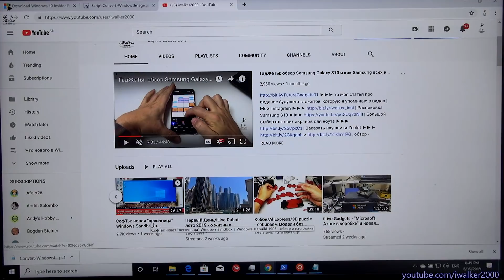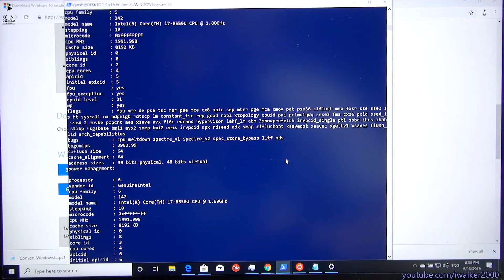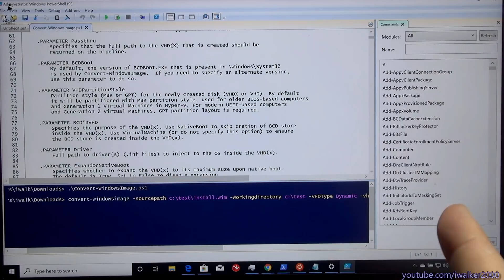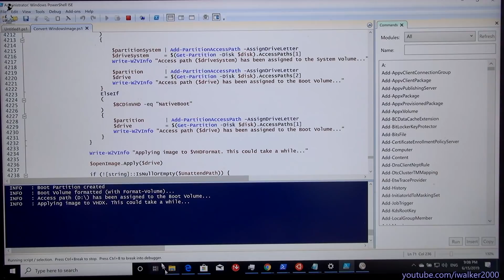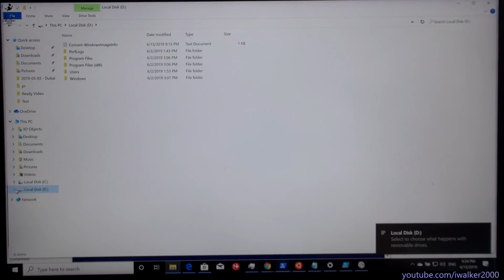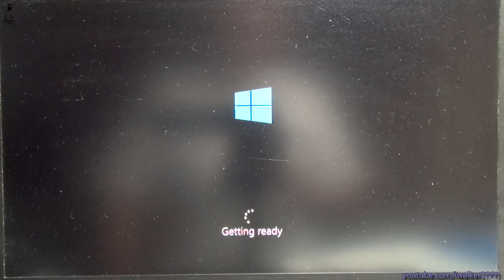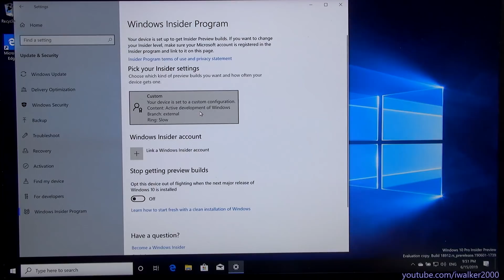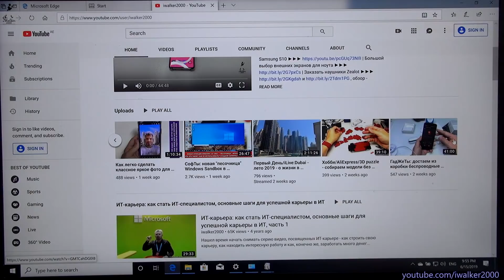Как установить Windows 10 Insider Preview "с ядром Linux" второй системой и ничего не сломать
Итак, после видео про возможности "Windows 10 с ядром Linux" - установку и использование новой бета-версии Windows Subsystem for Linux 2 - многие высказали мысль о том, что "это, конечно, круто было бы поставить WSL2 - но портить рабочую Windows 10 переводом ее на глючные бета-версии Insider Preview очень не хочется. А тестировать вещь, которая сама по себе является виртуализацией, в виртуальной машине - очень не хочется. Потому - подождем релиза.". Так вот, чтобы "не портить" продакшен и не использовать виртуальную машину, а запустить Windows 10 Insider Preview с WSL2 (и прочими вещами) рядом с уже установленной виндой - есть очень простой способ установки второй, третьей, четвертой и т.п. Windows 10 та тот же физический диск, но в VHDX файл (Windows 7 и далее - поддерживает загрузку из разделов VHDX) - я про это уже многократно рассказывал у себя на канале ранее. НО - для установки Windows 10 Insider Preview в таком режиме - есть свои нюансы. Потому - смотрите отдельное видео про установку второго экземпляра Windows 10 Insider Preview рядом с основной системой Windows 10 для тестирования Windows 10 с ядром Linux.

И небольшой алгоритм действий (если что-то пошло не так - посмотрите еще раз внимательно видео):

* скачать .ISO свежей FAST сборки Windows 10 Insider Preview (минимум 18912 для работы с WSL2) - если вы участник программы Windows Insider - просто залогиньтесь с вашим Microsoft ID, если нет - можете там же зарегистрироваться.

 * смонтировать скачаный ISO файл, как диск и скопировать из него install.wim куда-то на локальный диск (у меня в видео это папка c:\test - она используется для примеров).

* скачать скрипт для распаковки WIM в рабочий загрузочный VHDX с Windows 10 (или установить модуль PowerShell

* если скачали скрипт - не забудьте разблокировать его выполнение командой Set-ExecutionPolicy unrestricted и запустить его в PowerShell_ISE (все с правами админа)

 * после установки модуля или запуска загруженного скрипта выполняем команду convert-windowsimage -sourcepath c:\test\install.wim -workingdirectory c:\test -VHDType Dynamic -vhdformat vhdx -vhdpartitionstyle GPT  -edition Professional -VHDPath c:\test\windowsInsider.vhdx -BCDinVHD NativeBoot - пути и имя файла VHDX - по вашему усмотрению, не обязательно тот же, где и исходный .wim файл

 * дожидаемся окончания создания диска VHDX скриптом и монтируем полученный диск двойным кликом. Запоминаем назначенную смотированному диску букву.

 * запускаем команду bcdboot d:\windows для добавления новой системы в загрузчик (внимание, у меня VHDX был смонтирован как диск D:, у вас может быть другая буква - используейте ее).

 * перезагружаем комп и выбираем в списке загрузки ОС новый экземпляр, который указывает на созданый нами виртуальный диск - обычно у него больший номер тома (у меня в примере Volume 2 - основная ОС и Volume 6 - новая тестовая ОС в VHDX).

 * проходим обычный мастер настройки Windows 10 и получаем вторую чистую тестовую Insider Preview с ядром Linux прямо на железе и уже там устанавливаем WSL и WSL2, как это рассказывается в этих видео:

Там же будет и про ИТ-карьеру - что и как развивать, чтобы стать востребованным ИТ-специалистом - продолжение темы серии видео